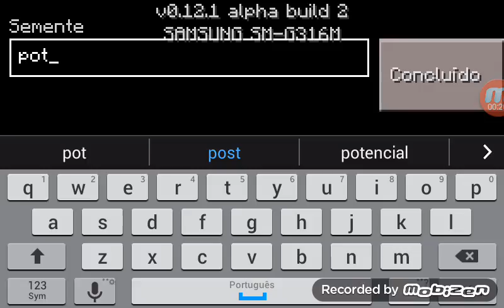Bioma de cogumelos (SEED)